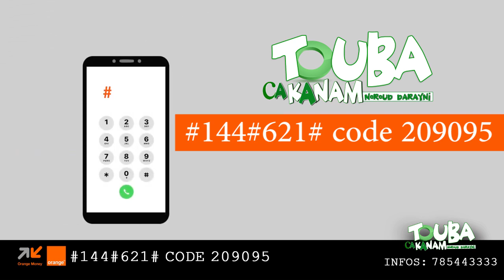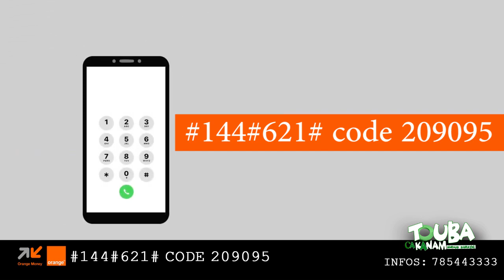Koronaa Wiris du dox sunu diggante ak liggéeyal Seriñ bi ci Tuubaa.